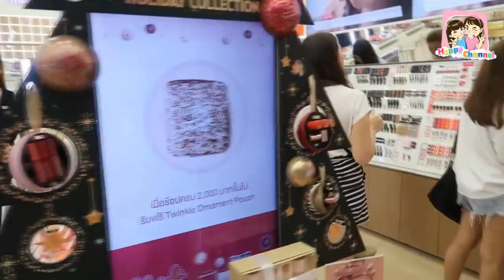เดินเที่ยวไอคอนสยาม เปิดใหม่ พี่ฟิล์ม น้องฟิวส์ Happy Channel